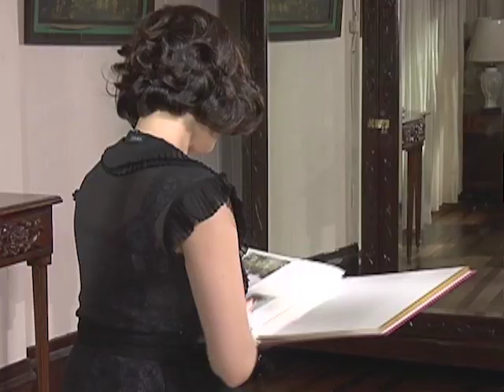Varga Episode 5 Superfastcuts | Komiks Presents: Mars Ravelo | YeY Superview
Alamin ang katotohanan sa katauhan ni Xandra!
Ano nga ba ang kanyang tunay na kaugnayan kay James?